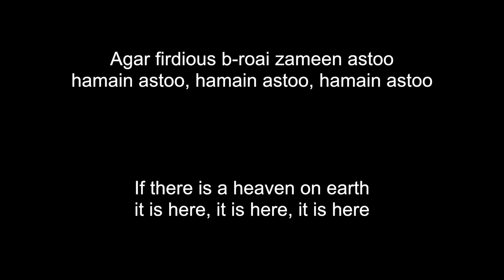Dadyal 2016 Drone Camera Video : Beauty of Dadyal Mirpur AJK with Drone Camera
Dadyal 2016 : Beauty of Dadyal Mirpur AJK with Drone Camera